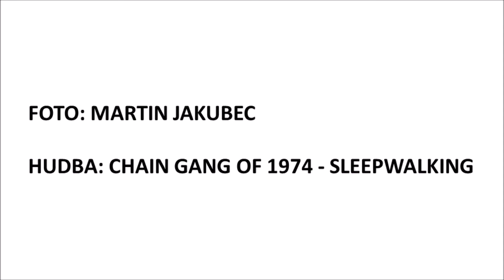Posádkový deň detí LZPW 7.6.2019 C201B Marianne